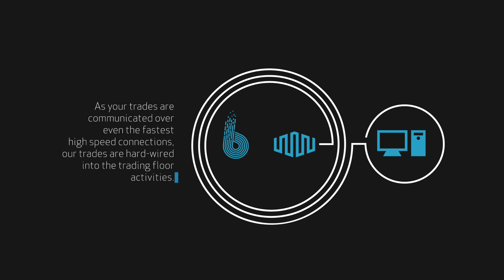BEEKS / LOFT Micro Post 3